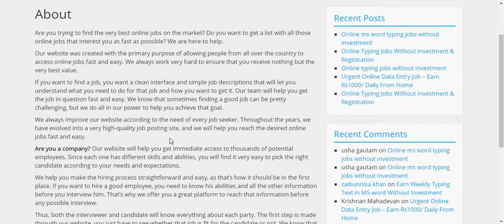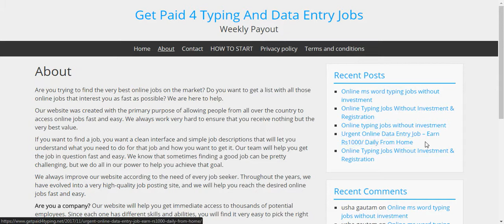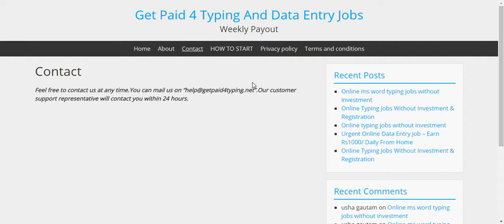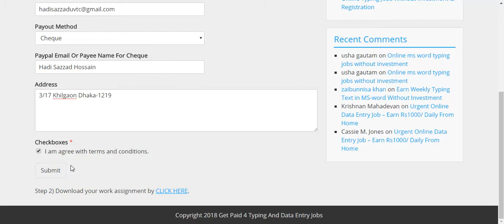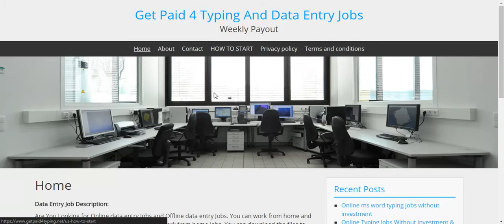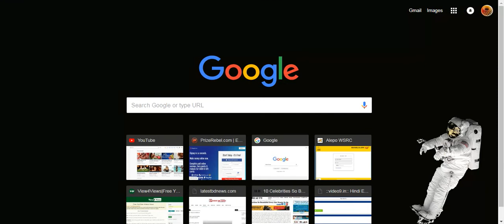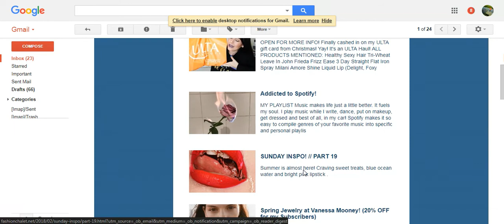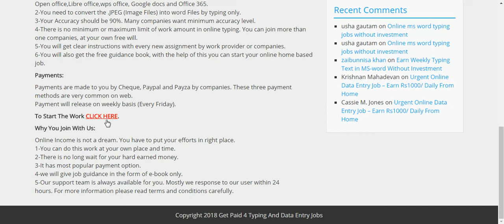How To Earn $30 In A Day by Typing Jobs || Online Work From Home Job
How To Earn $30 In A Day by Typing Jobs
Get Paid 4 Typing And Data Entry Jobs
কিভাবে একদিনে ৩০ ডলার ইনকাম করবেন টাইপিং চাকুরী করে?
Best Way to Earn full time money by typing jobs from home Genuine Websites
est Way to Earn full time Money by Typing jobs from home. How to make money online. How to make money online in India. Typing jobs at home.

Data Entry Job Description:

Are You Looking for Online data entry Jobs and Offline data entry Jobs. You can work from home and earn up to $200 per day. It is 100% Legitimate work from home jobs. You can download the files to your computer and complete the work By using MS-Office Word,Freeoffice, Open office,Libre office,wps office, Google docs, Office 365 and submit the same to work providers. There are huge demand of good typers on internet, who can type books or hand written document.

Conditions:

The Data entry job projects need the below:
1-Knowledge of MS-Office Word. You can use any version of MS Office, Free office, Open office,Libre office,wps office, Google docs and Office 365.
2-You need to convert the .JPEG (Image Files) into word Files by typing only.
3-Your Accuracy should be 90%. Many companies want minimum accuracy level.
4-There is no minimum or maximum limit of work amount in online typing. You can join more than one companies, at your own free will.
5-You will get clear instructions with every new assignment by work provider or companies.
6-You will also get the free guidance book, with the help of this you can start your online home based job.

Payments:

Payments are made to you by Cheque, Paypal and Payza by companies. These three payment methods are very common on web.
Payment will release on weekly basis (Every Friday).

Why You Join With Us:

Online Income is not a dream. You have to put your efforts in right place.
1-You can do this work at your own place and time.
2-There is no long wait for your hard earned money.
3-It has most popular payment option.
4-we will give job guidance in the form of e-book only.
5-Our support team is always available for you. Mostly we response to our user within 24 hours.